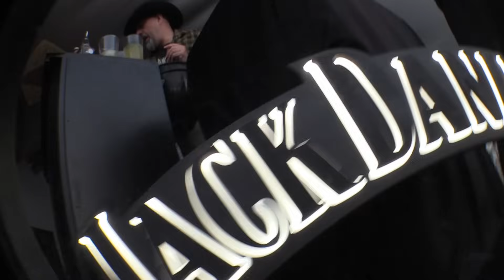Twojeys Surf House Vlog 3 - ASA BUTERFIELD, JOEL SANCHEZ, IRINA ISASIA, ALICIA BREUER & MANY MORE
Its time to say goodbye to the waves and memories!

As the sun sets on our beloved TwoJeys★★™ Surf House, we're gearing up for one last epic bash!

Join us for the ultimate farewell ride as we soak up the sun, ride the waves, and dance the night away!

Mission continues.

Asa Buterfield (@asabopp)

Irina Isasia (@irimatic)

Joel Sanchez (@sanchezzjoel)

Alicia Breuer (@aliciarosebreuer)

Abel Carden(@abelcarden)

Giaro Giarratana (@giarogiarratana)

Thomas Meacock (@thomas.meacock)

Millie Leer (@millieleer)

Joan Pala (@joanpala)

Andrea Faccio (@andreafaccio)

Magnus Ronning (@magnus)

Koffi Wandji (@koffi.w)

Julia Juste (outliersguide)

Sergi Renom (@sergirenom)

Joan Margarit (@joanmargarit)

Biel Juste (@bieljuste)

TWOJEYS made by us for you.

Welcome. Open doors.

Want more TWOJEYS? Become an insider on what’s next in our world.

ABOUT TWOJEYS
TWOJEYS is a unisex jewelry brand created in 2019 by Joan Margarit and Biel Juste. Unique and timeless jewelry for him & for her. “If you don’t found what you are looking for, create it yourself”. Twojeys is a family, united by a lifestyle that enhances the versatile and unisex side of the brand.

Welcome to the Unisex Society.
TwojeysTwojeys
TWOJEYS - Redifining Unisex Jewelry – Twojeys
Handcrafted Gold & Silver Jewelry I For Him & For Her. Worldwide shipping
YouTubeYouTube
TWOJEYS

Joan & Biel, born in the 90's, raised everywhere. Everything started in April 2019, on a road trip from Las Vegas to Palm Springs. "Since we have always worn hardware and we couldn't find a jewelry company that fed our style, we decided to start crafting our own stuff". Making unique timeless pieces for him & her, giving birth to TWOJEYS. Rather than bulding a classic business, TwoJeys aims to create someting unique & special for everyone, making you feel part of the Family. All products are made in Spain. Own designs crafted one by one. Putting all our creativity into every detail: jewels, events and movies to become more than a brand, a lifestyle.
 Welcome to the Rebel Journey.